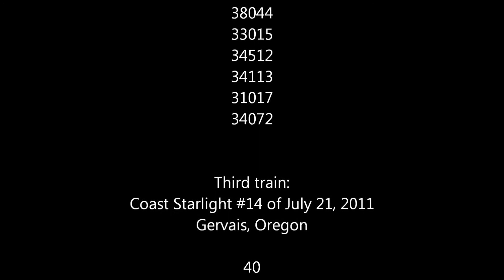Amtrak Coast Starlights in Oregon City and Gervais, OR (7/22/2011)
Coast Starlight trains in Oregon City (7/19/2011) and Gervais, OR (7/22/2011).